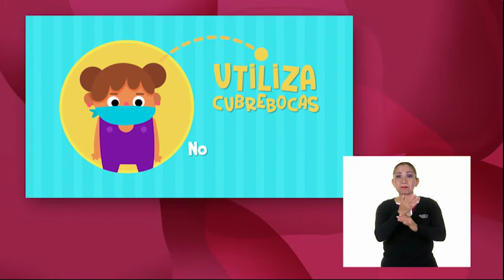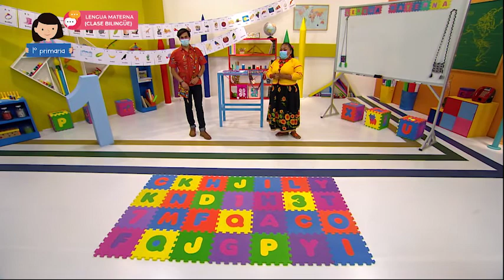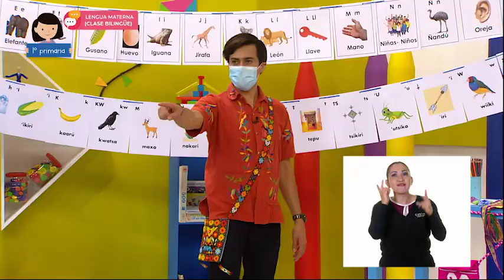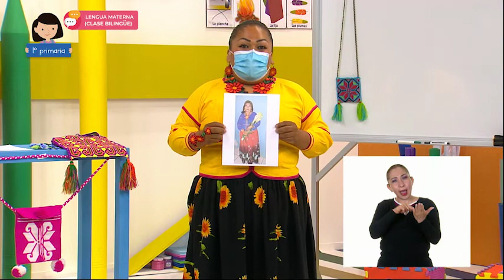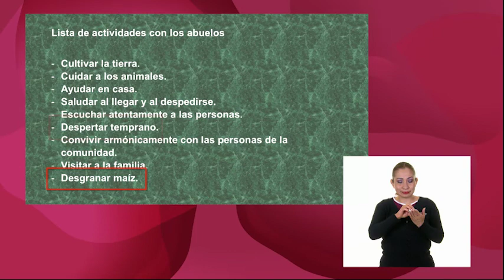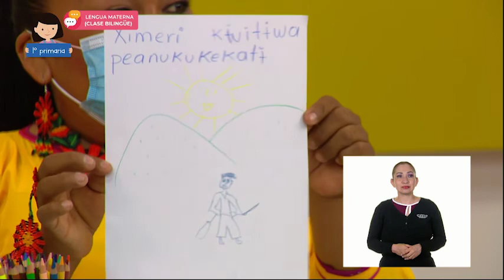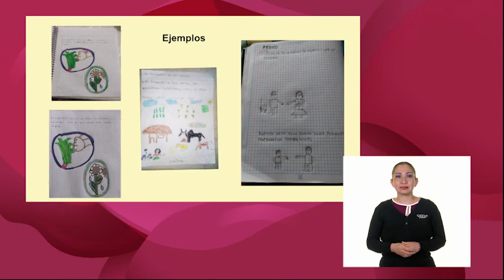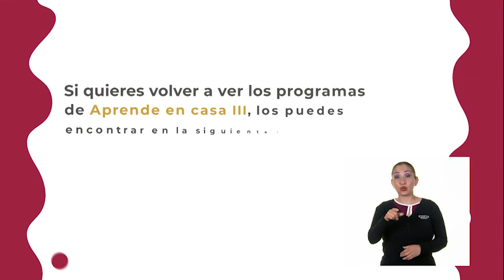1º Primaria - Lengua Materna - Wixárika (huichol) - Escribo los consejos que me dan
Nayarit